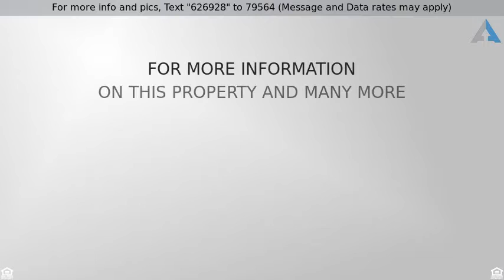Priced at $274,990 - 9512 BRIGANTINE LANE, MANASSAS, VA 20110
Townhouse, Traditional - MANASSAS, VA

Close to VRE.  Extra room and full bath in the basement.  New carpet.  Brick front.  Large deck.  Walkout basement. Fireplace.  New washer/dryer.  Fully fenced in back yard.  Soaking tub and double vanity in master bathroom.